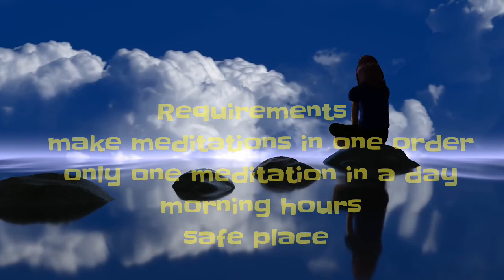Meditations with St. Francis de Sales. Episode - 15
St. Francis de Sales was a Bishop of Geneva and is honored as a saint in the Catholic Church. He became noted for his deep faith and his gentle approach to the religious divisions in his land. He is also the doctor of the Church.He is known also for his writings on the topics of spiritual direction and spiritual formation, particularly the "Introduction to the Devout Life"and the "Treatise on the Love of God".

Meditations with St. Francis de Sales.

The fifteenth episode is the Ninth meditation  "Deliberate Choice of Heaven".
These insights are collected from his book "Introduction to the Devot Life".

Background music